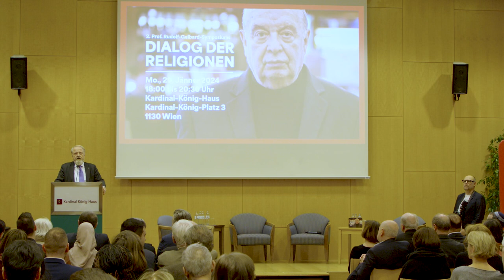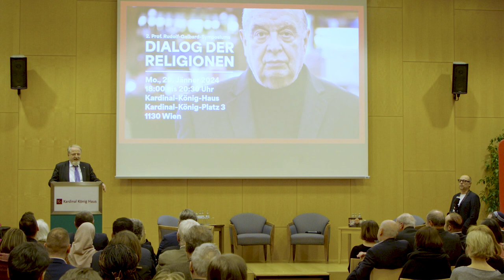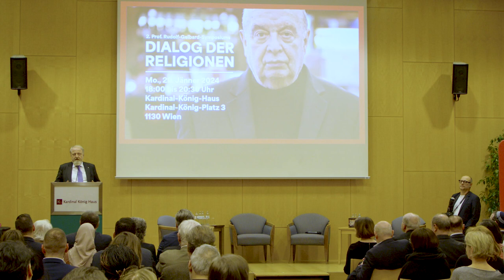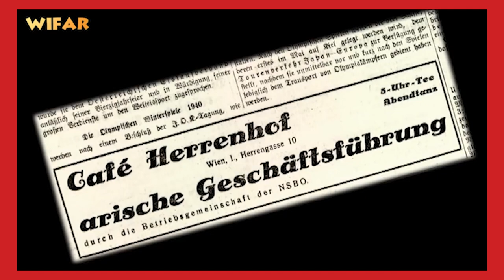2. Prof. Rudolf Gelbard Symposium - Dialog der Religionen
Der "Dialog der Religionen" stellt eine bedeutsame Plattform dar, die Menschen unterschiedlicher Glaubensrichtungen zusammenführt, um Verständnis, Toleranz und Zusammenhalt zu fördern. In diesem Kontext wird das bildungspolitische Erbe von Prof. Rudolf Gelbard betont, einem Überlebenden des Holocausts, der sich nach seiner Befreiung intensiv für die Aufklärung über NS-Verbrechen engagierte.

Gelbard, als "Zentralfigur der österreichischen Erinnerungsarbeit" bekannt, erhielt für seine Verdienste den Berufstitel Professor und wurde mit Auszeichnungen wie der Joseph-Samuel-Bloch-Medaille geehrt. Sein Leben wurde auch im Film "Der Mann auf dem Balkon" von Kurt Brazda gewürdigt. Das Symposium im Sinne von Gelbard unterstreicht die Bedeutung des Lernens aus der Geschichte und des gemeinsamen Einsatzes für eine bessere Zukunft. Das Podiumsgespräch während des Symposiums betont die spirituelle Perspektive der verschiedenen Religionsgemeinschaften und die gemeinsamen Grundlagen von Liebe und Respekt. Der Dialog bleibt ein Schlüsselinstrument, um Missverständnisse abzubauen und gemeinsame Werte zu betonen.